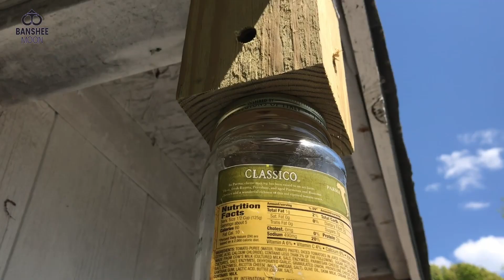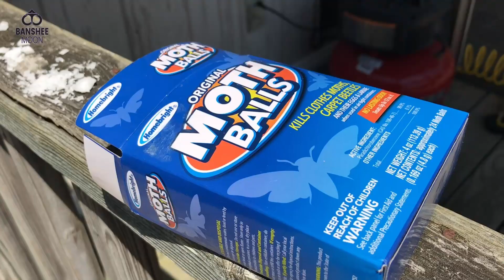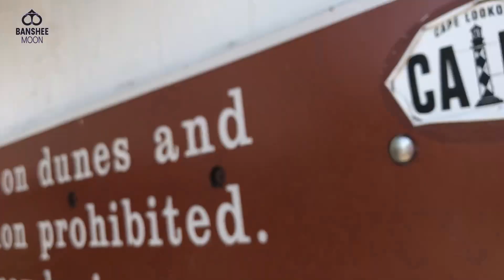Carpenter Bee - Air B and B in action- Trap